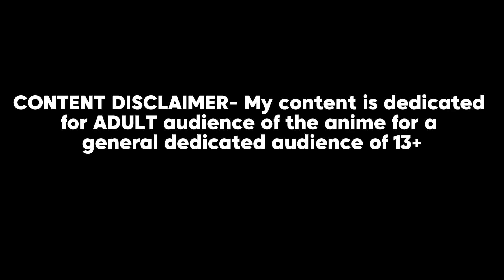Bonnie Proposes Girls For Clemont Moments[Hindi] Part-1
Sorry for using words fuck shit as to avoid being marked by COPPA.

CONTENT DISCLAIMER:The languages, words and expressions used in this video is dedicated for adult watchers .This video is aimed for 13+.

CONTENT DISCLAIMER:This video contains languages,words which is not suitable for kids.

 This video is targeted for 13+ adults audience